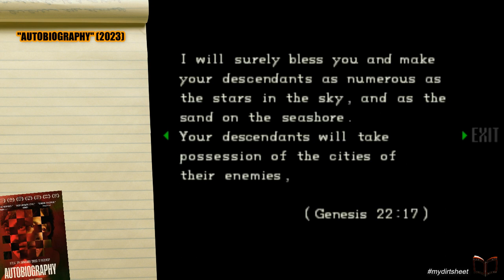Review Film Autobiography (2023) - NGOBROL FILM SAMBIL NGEGAME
Bagi Rakib, Jenderal Purwa adalah majikan, sekaligus guru dan pengganti sosok ayah. Rakib menekuni perintah dan nasihat beliau. Tapi perlahan Rakib menyadari kenapa pemimpinnya itu enggak sekadar dihormati, tapi lebih tepatnya ditakuti oleh warga yang lain.

Yuk, bahas film yang disebut sebagai thriller moral ini sambil main game!

Info Game: Resident Evil Director's Cut / Sony PSX - 1997